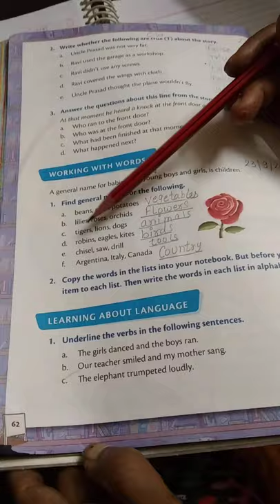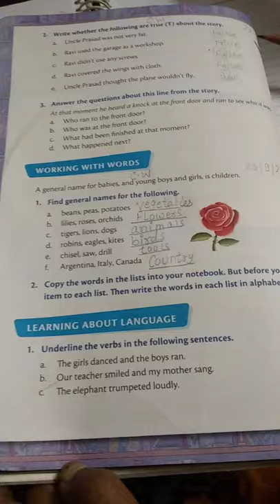class-3 English literature ( ch-6)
Exercises of Uncle Prasad and the flying machine